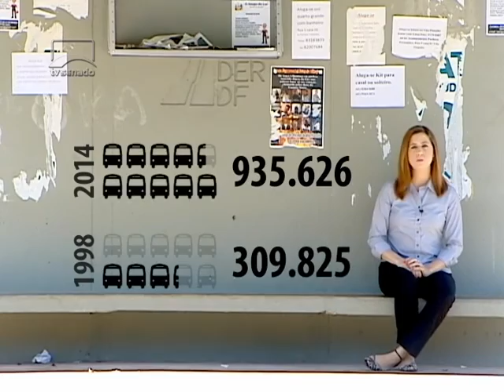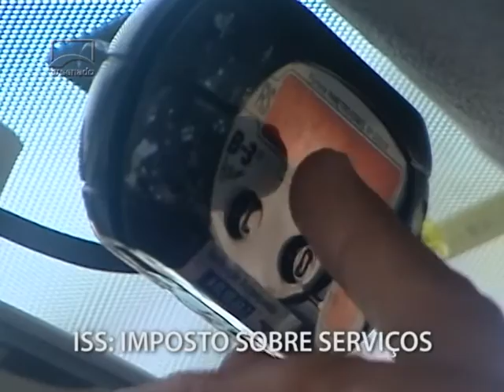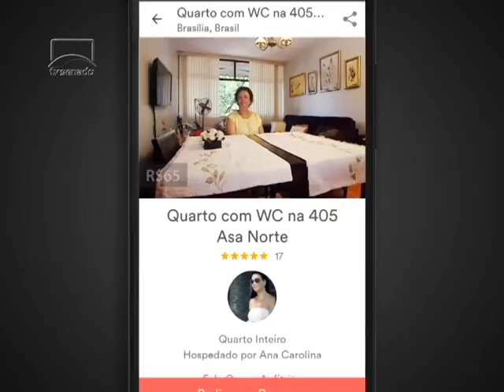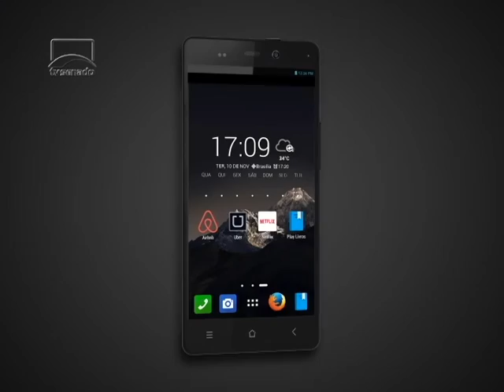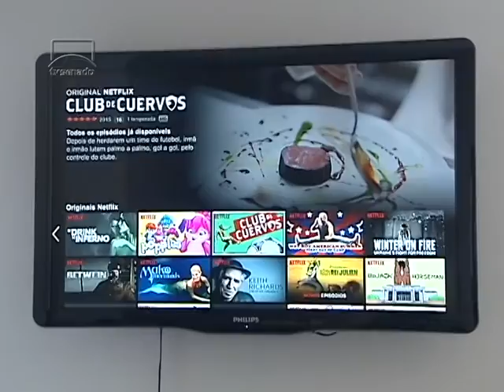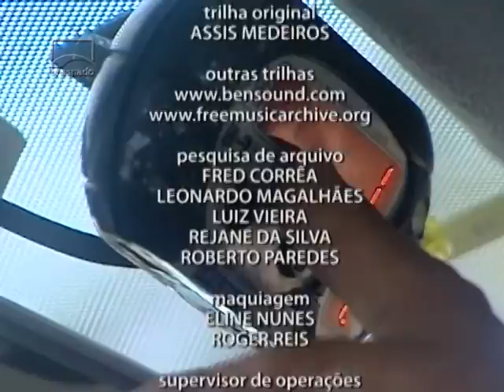Município Brasil relembra os principais temas do programa em 2015 - Bloco 2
Esta edição analisa os desafios das prefeituras para lidar com a crise econômica e debate soluções de mobilidade urbana para melhorar a qualidade do deslocamento dos brasileiros. No quadro Contas em Dia, dicas sobre o CAUC, espécie de cadastro negativo dos municípios.